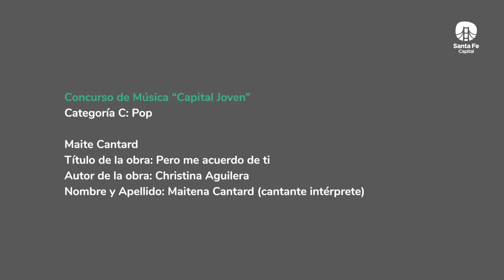Maite - Pero me acuerdo de tí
Ganadora del concurso de música "Capital Joven"
Categoría C: Pop

Maite Cantard
Título de la obra: Pero me acuerdo de tí
Autor de la obra: Christina Aguilera
Nombre y apellido: Maitena Cantard (cantante intérprete)

Producción: Municipalidad de Santa Fe
Equipo técnico de grabación: Federico Teiler (Estación Mediateca)
Realización Audiovisual: Patricio Agusti.